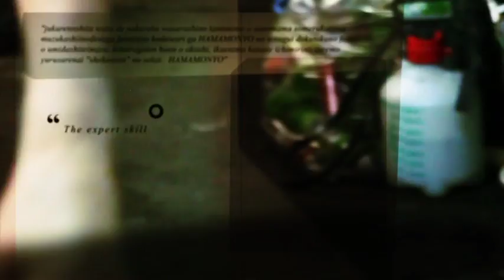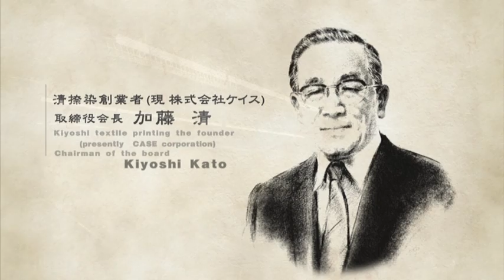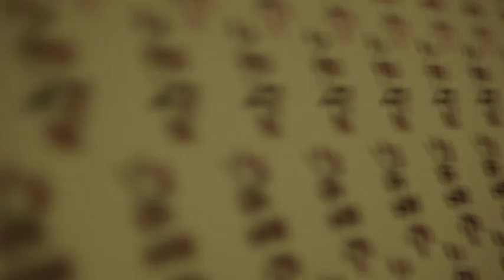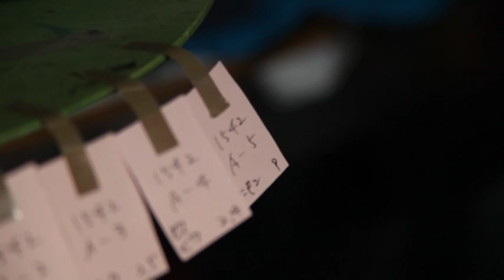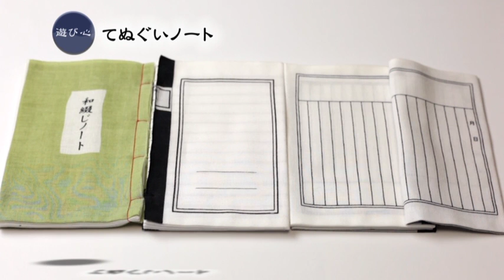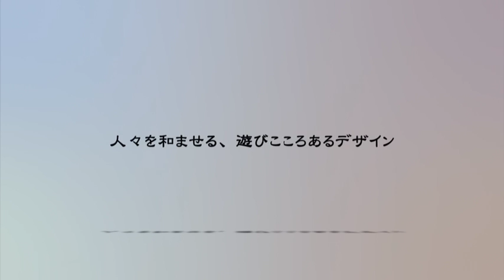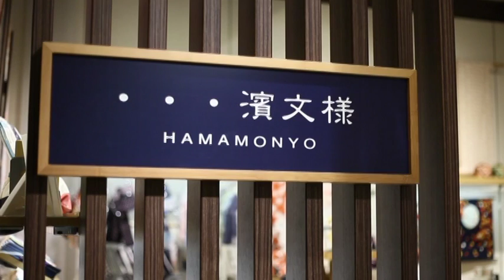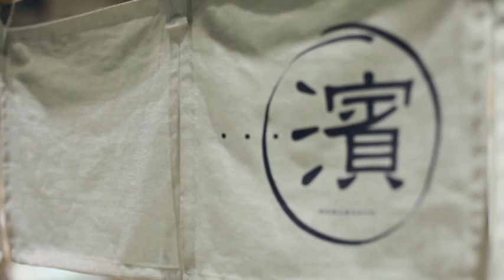濱文様 HAMAMONYO 公式ムービー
職人歴50年の伝説の捺染（なっせん）職人金子賢太郎さんのインタビュー、株式会社ケイス代表取締役 加藤好男のインタビューなど、濱文様の「伝統」と「今」を伝える、公式ムービー。
ハイビジョン映像と厳選のブルースBGMでお楽しみください♪